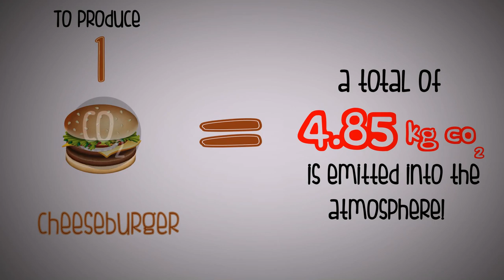Explaining carbon footprint with a cheeseburger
Video first produced for DOST-SEI/HARI Foundation's Climate Change Workshop
EML, UP NIGS